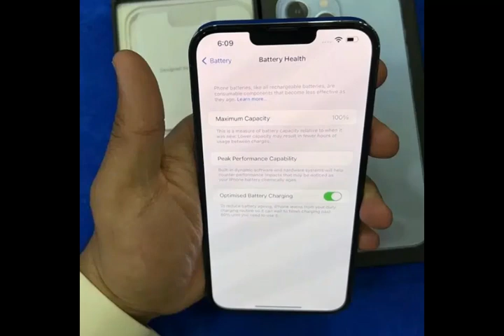I Phone 13 Pro Max